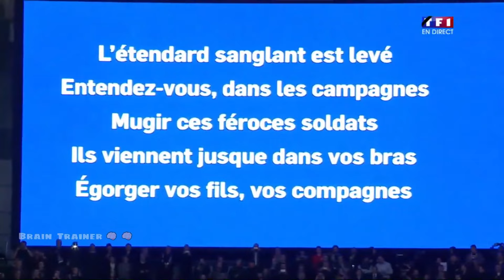Top 10 Most Beautiful National Anthems in the World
Top 10 National Anthems

A national anthem is a patriotic musical composition symbolizing and evoking eulogies of the history and traditions of a country or nation. The majority of national anthems are marches or hymns in style. There are lots of countries in different parts of the world, and something similar to every one of them is their respective national anthems. So, there are lots of national anthems that have different messages, rhythms, and so on. We try to do Ranking the Countries with the Best National Anthems in the World, with their vocals and lyrics.

Chapters ⏰⏱

0:00  Intro
0:58  National Anthem of Italy -Number 10
2:30 National Anthem of South Africa - Number 09
3:33 National Anthem of Mexico - Number 08
5:02 National Anthem of Canada - Number 07
6:19 National Anthem of United States - Number 05
7:50 National Anthem of France - Number 04
9:02 National Anthem of Russia - Number 03
10:18 National Anthem of Pakistan - Number 02
12:01 National Anthem of India - Number 01

Most Beautiful National Anthems

We hope you enjoy this video and that it inspires you to listen to some of the world's best national anthems!